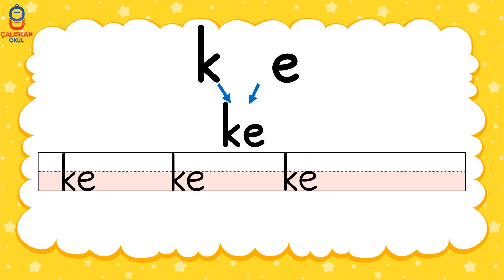ke Hecesi Okuma Çalışması - Yeni Müfredat Okuma Yazma Öğretimi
⭐K sesinden öğrendiğimiz 2 harfli heceleri tekrar ediyoruz.
👉🏻ak, ek, ik, ok, ka, ke, ki, ko